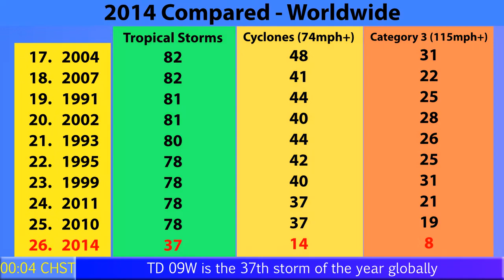Tropical Storm 09W near Guam - Update 2 (July 12, 2014)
Tropical Storm 09W is nearing the island of Guam, and is expected to pass the island in the next 24 hours.